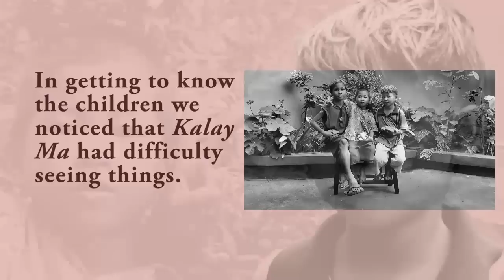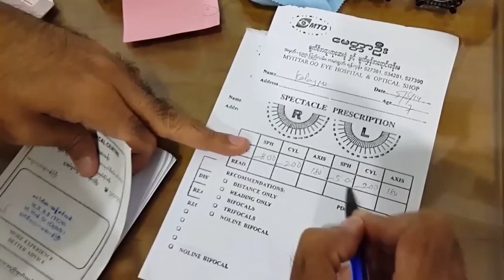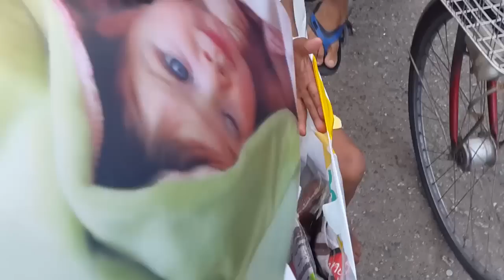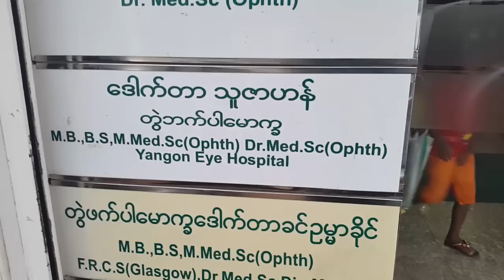A Little Story "The EYE GLASSES"